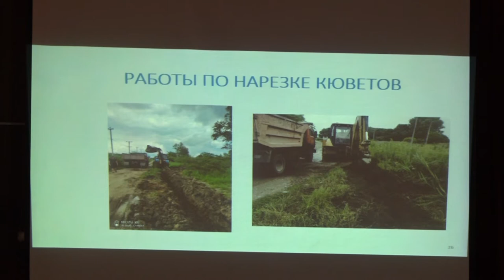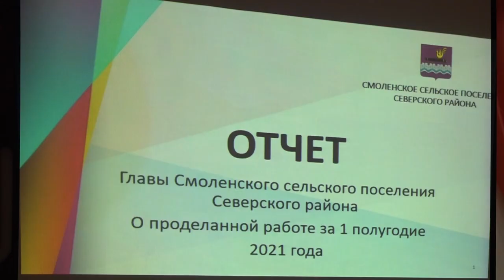Сход граждан станицы Смоленской